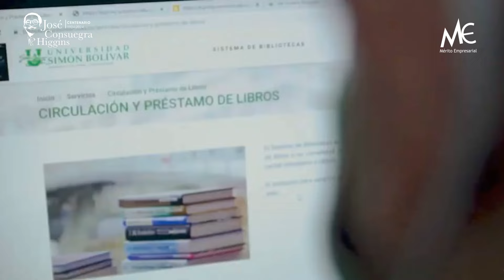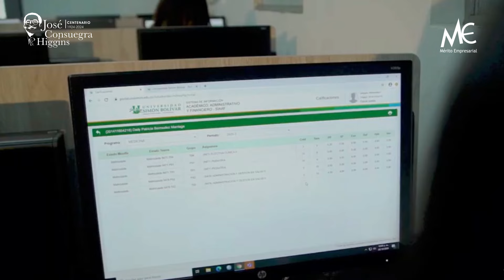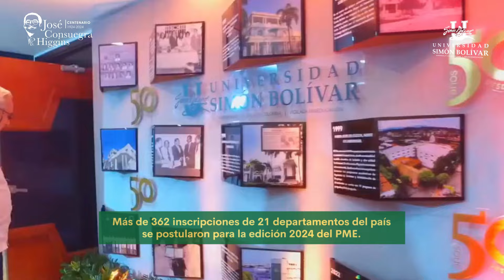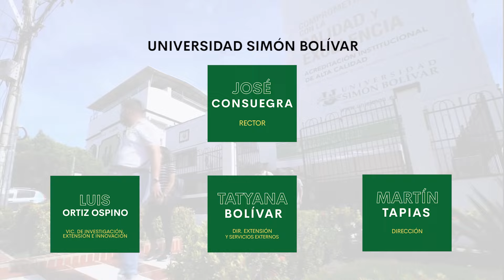EP 18 | 2024: ¿ES BUEN MOMENTO PARA COMPRAR VIVIENDA EN COLOMBIA? JORGE SEGEBRE - CAMACOL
En este nuevo capítulo de Mérito Empresarial hablaremos sobre cuáles son las oportunidades que existen para adquirir vivienda propia en el departamento del Atlántico. En entrevista con Martín Tapias, Jorge Segebre, presidente de la junta directiva de Camacol Nacional nos cuenta los pasos a seguir y los proyectos que existen en el departamento.

Te contaremos de qué trata ‘Mentes Globales’, la estrategia que lanzó la Cámara de Comercio de Barranquilla, donde busca compartir experiencias de éxito de empresarios que han logrado internacionalizar sus negocios.

Por otro lado, destacamos que la Unisimón se encuentra entre las universidades de Colombia que más contribuyen a los Objetivos de Desarrollo Sostenible. Esta institución de educación superior es la número uno del país que más aporta a la reducción de la pobreza.

En uno de nuestros contenidos te hablaremos de Ciénaga Mágica, una empresa que se dedica al turismo sostenible y comunitario en la Ciénaga Grande de Santa Marta. Su apuesta es  mantener una conservación Ambiental en el Magdalena.

Te contamos que más de 362 inscripciones de 21 departamentos del país se postularon para la décima quinta edición 2024 del Premio al Mérito Empresarial

Mérito Empresarial es un podcast de la Universidad Simón Bolívar.